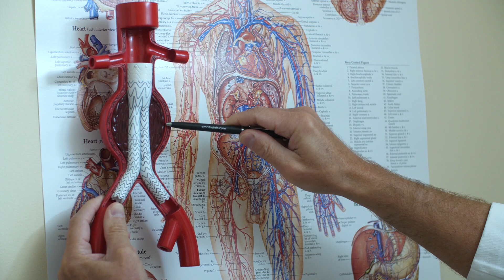Endovascular Aneurysm Repair: Victor's Story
Victor had no symptoms of a vascular problem. During a routine medical exam, his doctor noticed signs of an enlarged aorta. Victor was immediately sent to Gregory Roberts, MD, a vascular surgeon at CHI Franciscan's St. Joseph Medical Center. Dr. Roberts diagnosed a potentially life threatening aneurysm. He performed a minimally invasive procedure called endovascular aneurysm repair or EVAR to correct Victor's problem.